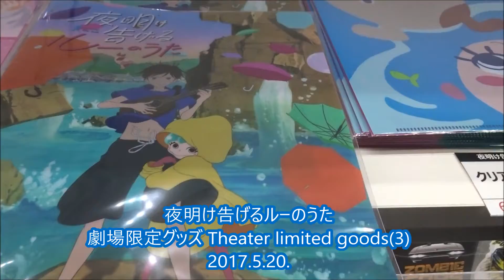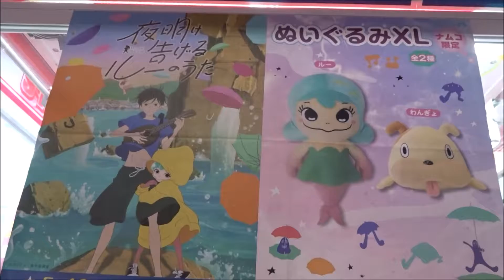夜明け告げるルーのうた 劇場限定グッズ(3) 谷花音 下田翔大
夜明け告げるルーのうた 劇場限定グッズ(3)
2017年5月19日公開
谷花音 ルー
下田翔大 カイ
篠原信一 ルーのパパ
柄本明 じいさん
斉藤壮馬 国夫
寿美菜子 遊歩
大悟 江曽島
ノブ 髭の漁師
Hiroshima Prefecture
Itsukushima Shrine
 毎日投稿
広島youtuber
次世代 youtuber
１日10万回再生
１００万回以上再生されている動画、チャンネル